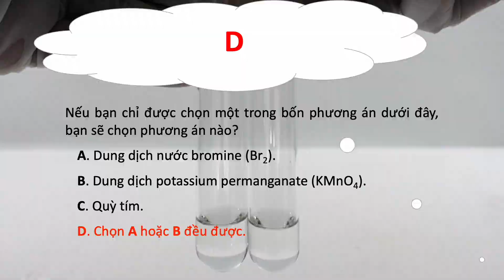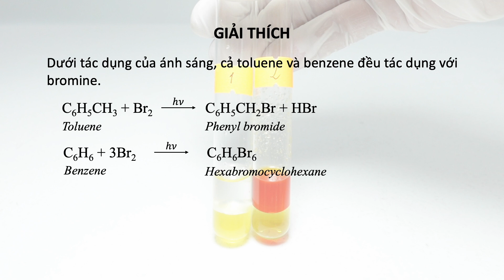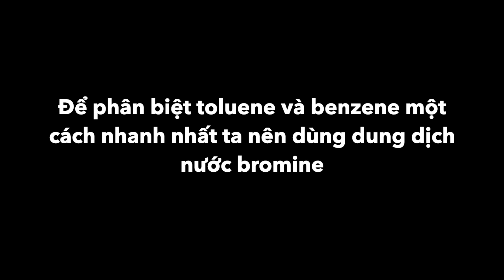Phân biệt toluene (C6H5CH3) và benzene (C6H6) bằng dung dịch Br2 và dung dịch KMnO4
Distinguishing between toluene (C6H5CH3) and benzene (C6H6)